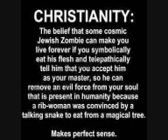Papa Roach - Last Resort - Techno Cover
Ok This is my first rough cover.      Can people please just grow up, I am open to constructive criticism but thats it. The picture is a joke no attempt to offend anyone I just think it's funny.